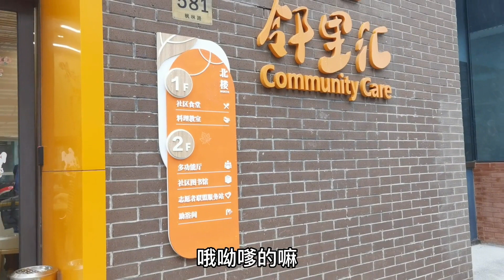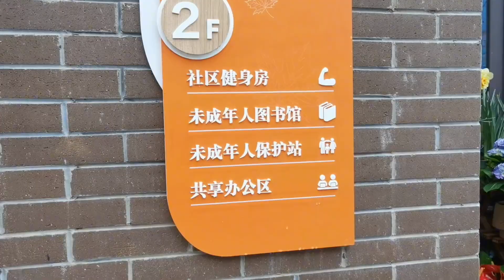上海新开一家老年食堂，老年人用餐享受补贴，点三个菜价格划算吗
旅游 生活 日常 生活纪录 请注意，本视频完全符合YouTube社区准则，没有任何违规行为。